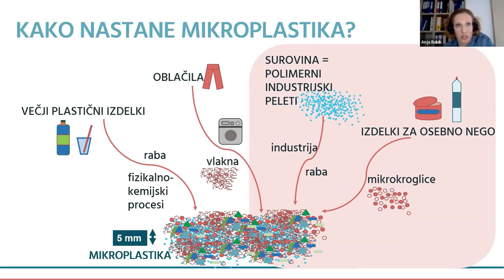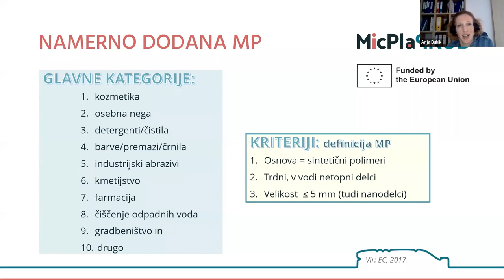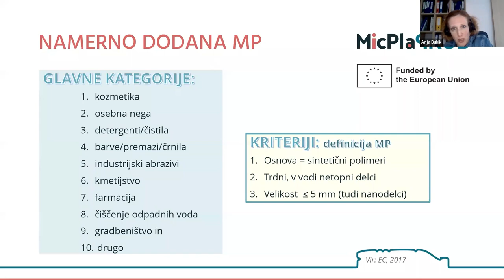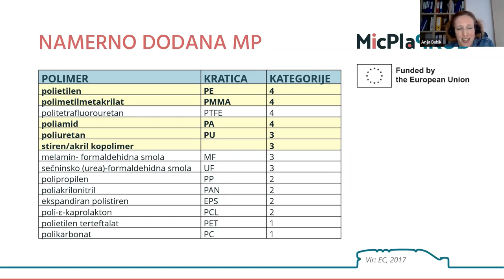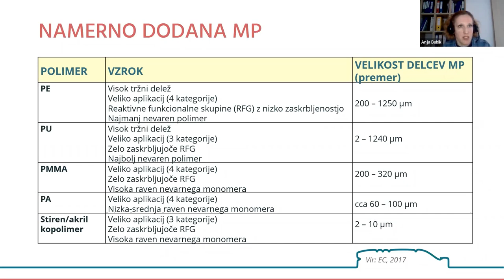2.2 Webinar 2 - Kako nastane mikroplastika, dr. Anja Bubik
Drugi webinar projekta Mikroplastika - jutrišnji makro problem. dr. Anja Bubik z Visoke šole za varstvo okolja Velenje, 16. februar 2021